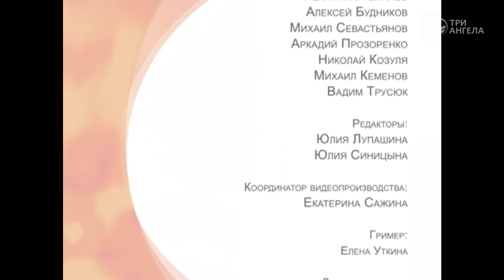Все заботы возложите на Него, или Как я доверилась Богу | Лицом к Лицу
Гость: Наталья Прозоренко
Ведущий: Татьяна Неровня

Серия программ «Лицом к Лицу»